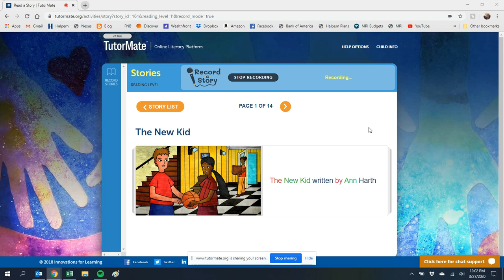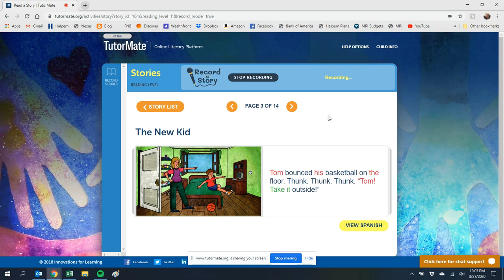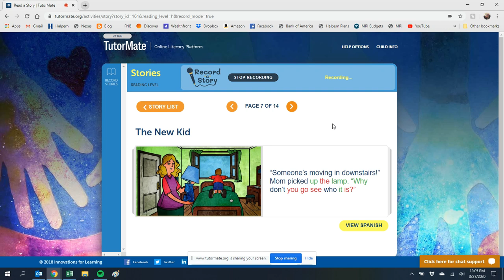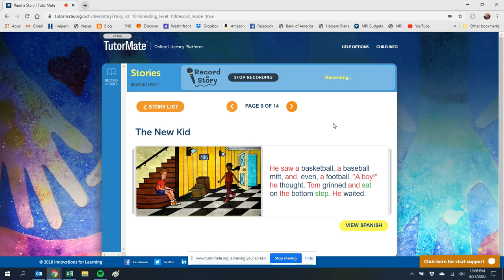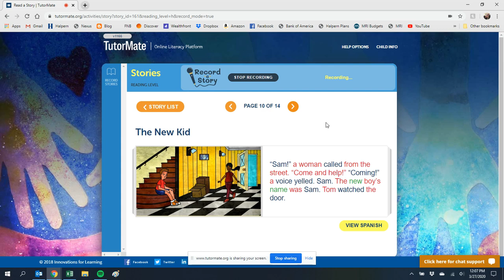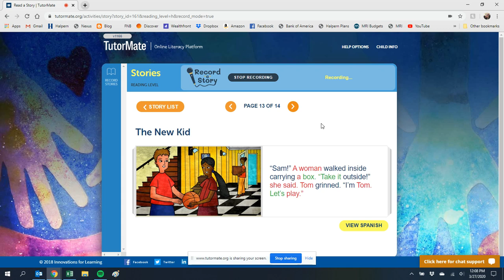The New Kid | Atlanta | Peyton | Beach | George | Halpern Enterprises | Henry